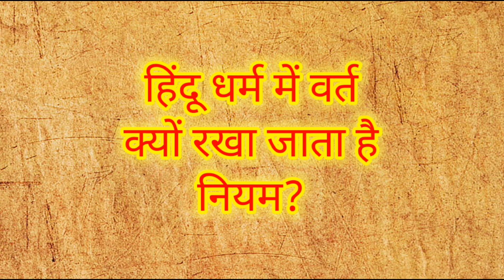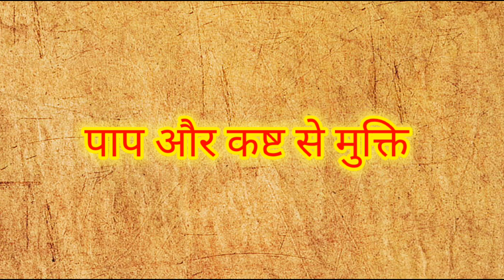हिन्दू धर्म में वृत क्यों रखा जाता है । हम उपवास क्यों करतें है।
हम उपवास क्यों करतें है
हिन्दू धर्म में वृत क्यों रखा जाता है
fasting
Why do we fast and pray
How to fast safely
prayer and fasting
fasting benefits
intermittent fasting
benefits of fasting
health tips
Dharmik destiny
Dharmik Destiny
Upvas kyu karte hai
Vrat kyon rakhte hain

Upvaas